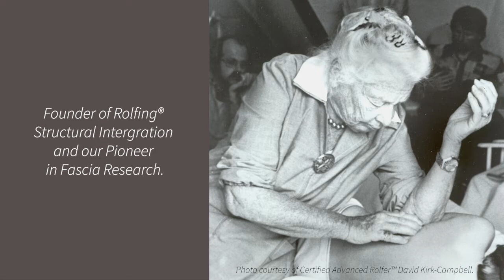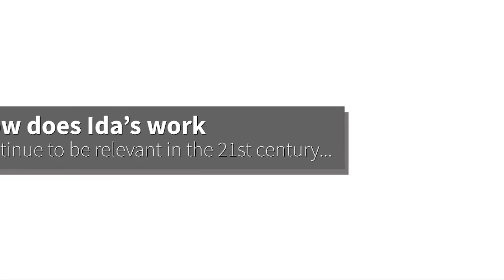Commemorating 125 year of Dr Ida Rolf with Peter Schwind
Peter Schwind talks about how Dr Ida Rolf inspired his life and how Rolfing® is relevant in the 21st century.